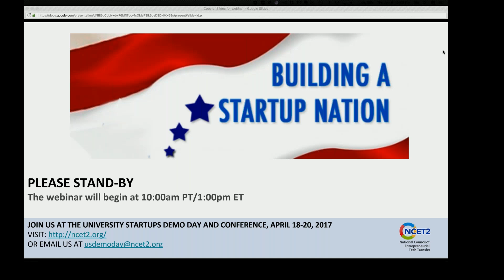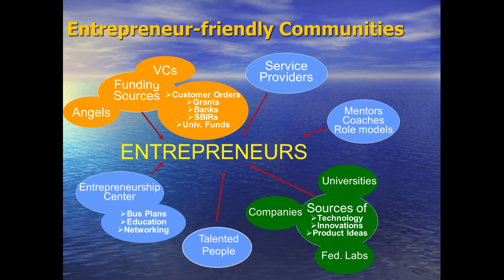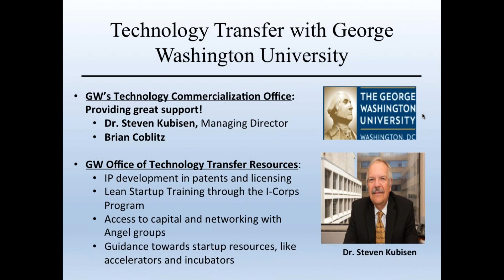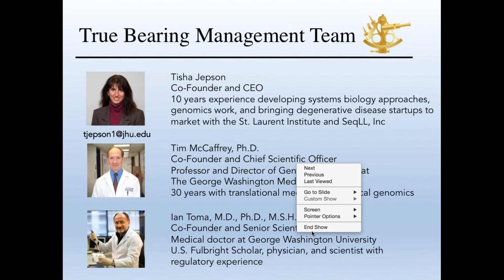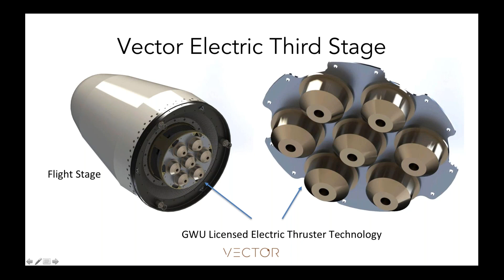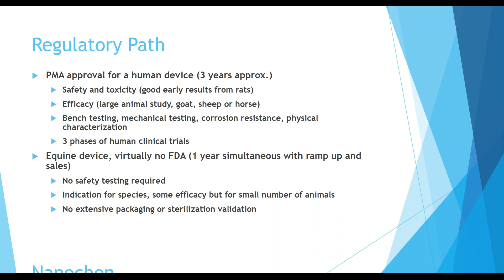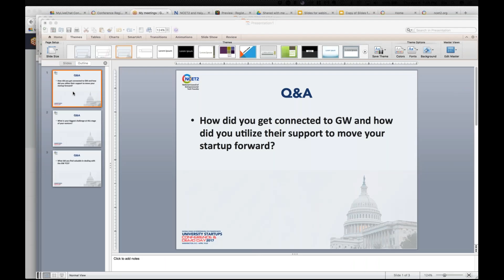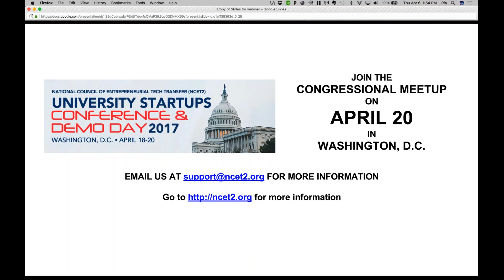Building a Startup Nation: Startup Success at George Washington University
Join the National Council of Entrepreneurial Tech Transfer (NCET2) on the webinar series Building a Startup Nation. Hosted by university students, the Building a Startup Nation webinar series gives a firsthand look at the ties between Congress, universities, students, and start-ups. In this installment, we’ll explore stories, ideas, and successes from George Washington University’s startup program.